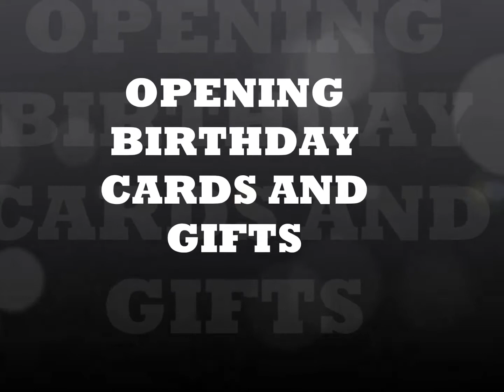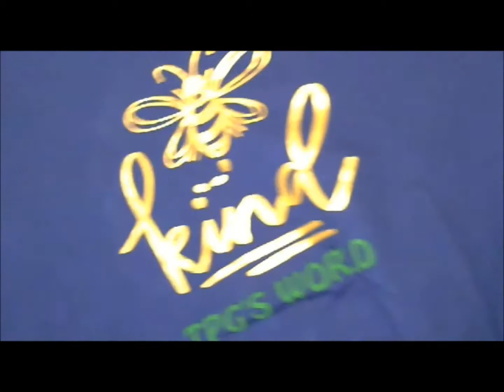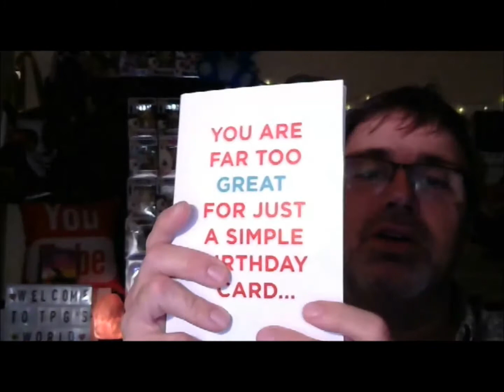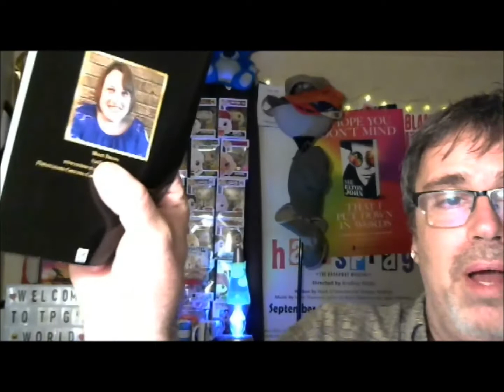OPENING BIRTHDAY CARDS AND GIFTS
No part of this video can be shown without written consent..

  Montmorenci, Sc
            29839
TPG'S WORLD on Twitter